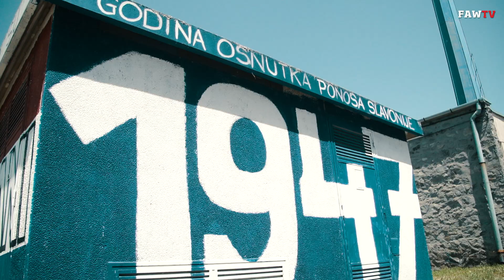Stay Together. Stay Stronger - Croatia & Hungary vs Wales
We've been here before. Stay Together. Stay Stronger.

Narrow defeats in Croatia and Hungary means Wales have it all to do in the European Qualifiers if we want to reach UEFA EURO 2020.